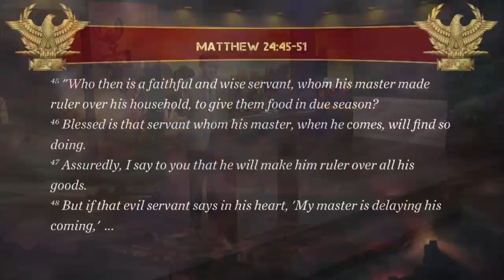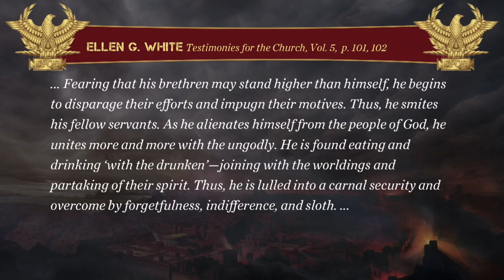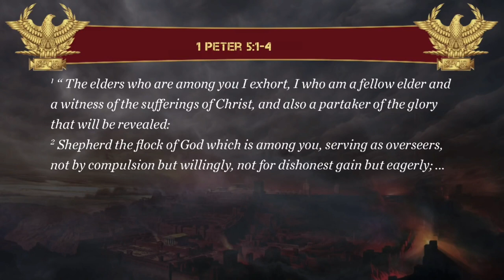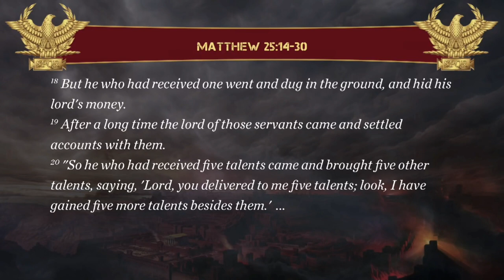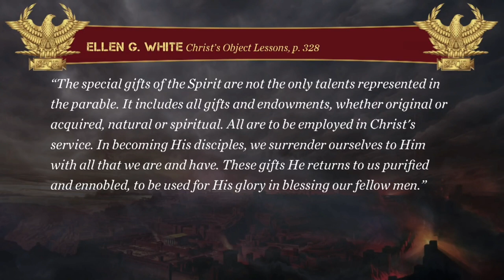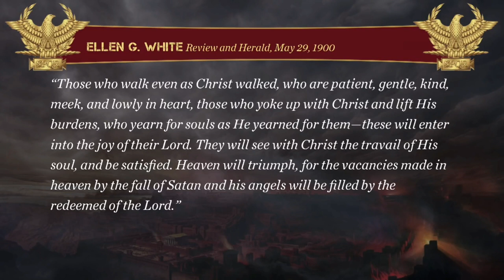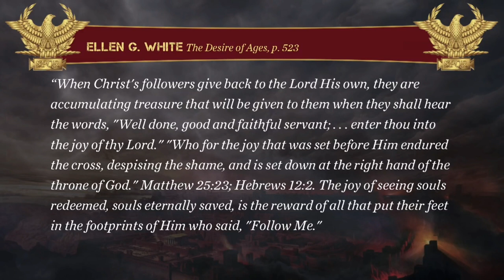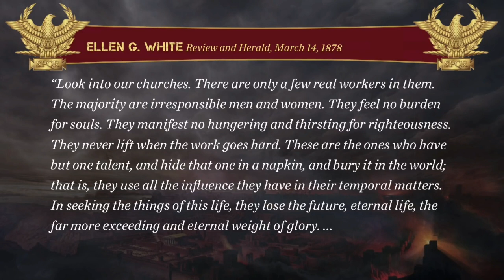Stephen Bohr 21-Matthieu 24-Les serviteurs fidèles et infidèles